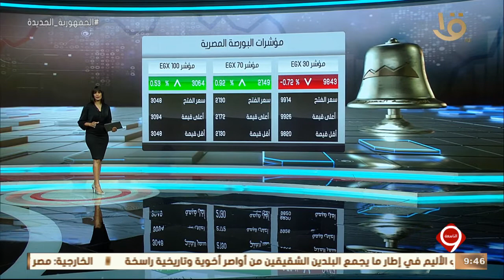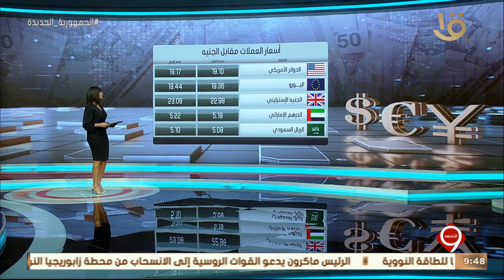نشرة التاسعة | أهم الأخبار الاقتصادية.. مع مؤشرات البورصة المصرية